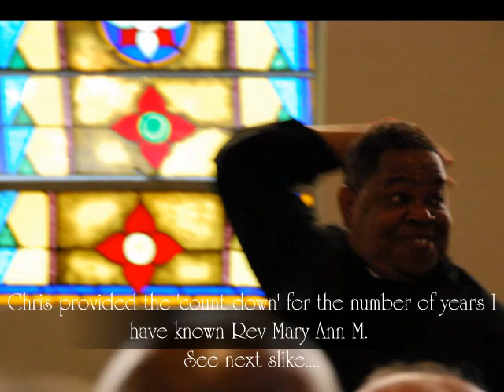First Unitarian Church of Oakland (Chris Long Ordination)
Hey All, wish you could have all been there to celebrate with US!